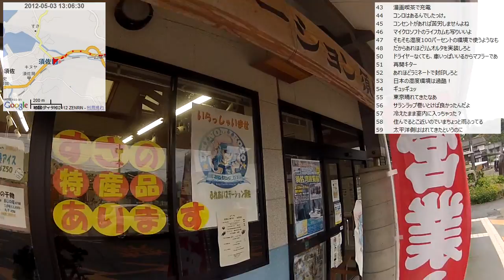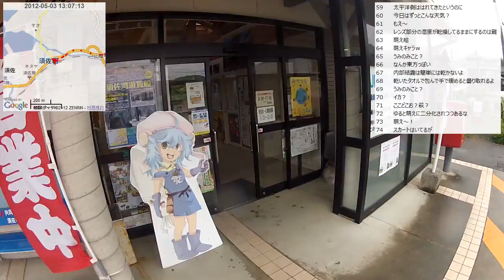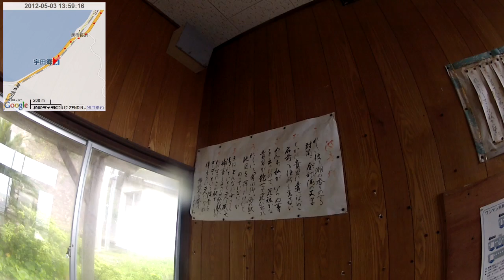【自転車旅行】2012/05/03(木) part2 須佐～道の駅阿武町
・前の動画 益田～山口県入り～江崎